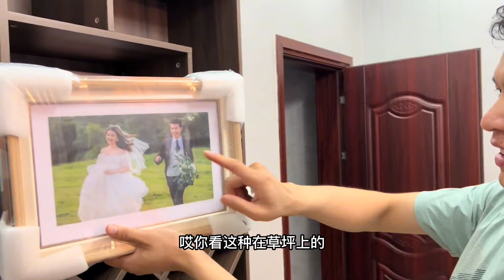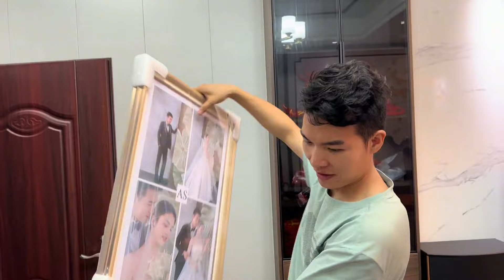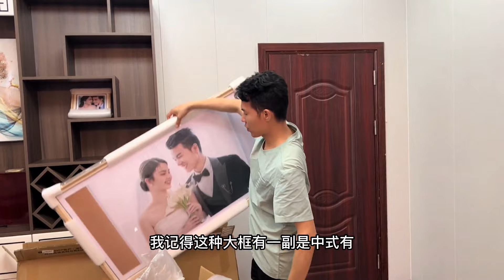小美的婚纱照出炉啦，老肖今年两件大事，办结婚酒、长沙买套房子